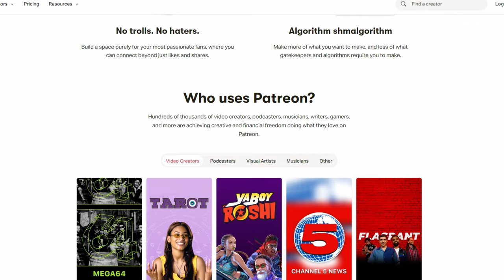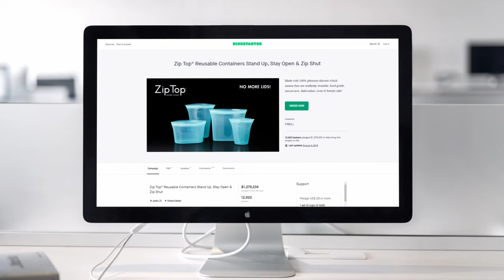What is a Patreon on YouTube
Wondering what a Patreon is on YouTube? Let's get into it...Killer resources below 👇👇👇

★★★★ Sponsor ★★★★

★★★★ Audio Books ★★★★

★★★★ Timestamps ★★★★
0:00 - Introduction
1:15 - What is Patreon?
2:30 - You should be aware of Patreon #1
3:31 - You should be aware of Patreon #2
5:53 - You should be aware of Patreon #3
6:46 - You should be aware of Patreon #4
7:43 - You should be aware of Patreon #5
8:38 - You should be aware of Patreon #6